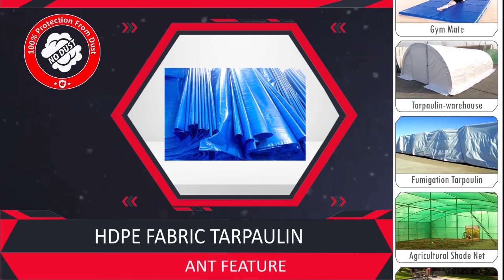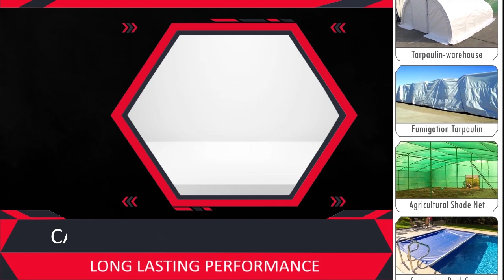Trending Tarpaulin Add_2022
Video Editing
I am a Professional Video Editing and animation designer with experience of more than 12 years.
Product Launch Videos, Animated Videos, Recipe Videos, Event Videos, Music Videos, Cartoon Videos, Company Presentations for your Business and etc.) All the videos will be delivered in any video format,  Fast Delivery, There will be the unlimited revision. Your satisfaction is 100% guaranteed, Receive a custom order. Please give me a chance to prove it. So I am here waiting for you.

Functional:
Planning and designing for Add printing designs & multimedia presentations using Multimedia tools. [ Quality Design | 100% Satisfaction | High-Quality Files | Fast Communication ]

Technical Skills :
Coral Draw  |  Adobe Illustrator  |  Adobe Indesign |  Adobe Photoshop  |  Adobe Premier |  Adobe  Aftereffects  |   Adobe Audition.

Amazon Products Mega Offer Sale

Sony HT-S20R 5.1 Channel

Philips 80 cm (32 inches)

Dell Vostro 3491 14-inch FHD Laptop

LG 80 cms (32 Inches) HD Ready LED Smart TV 32LM560BPTC

LG 19 inch HD Ready Monitor, TN Panel with VGA, HDMI Ports - 19M38HB (

Dell Inspiron 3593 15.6-inch FHD Laptop (10th Gen Core i3-1005G1/8GB

DELL Vostro 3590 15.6-inch FHD Laptop (10th Gen Core i5-10210U/8GB

Dell Optiplex 380 Desktop (Intel Core 2 Duo E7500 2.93 Ghz, 4 GB

Dell Inspiron 22 3280 All-in-One Desktop (Core i3 (8th Gen)/4GB RAM

Black Pearl Lifestyle Glass Top Gas Stove, 4 Burner Gas Stove

Milton Premium 3 Burner Glass Top (Black)

Elica Vetro Glass Top 3 Burner Gas Stove

Angelie 6171 Makeup kit+7 Piece Brush Set for Women (Pink)

ADS Color Series Makeup Kit (8 Eyeshadow, 1 Power Cake, 8 Lip Color

Adbeni Festive Speciality Exciting Deal Combo Makeup-Sets of 28 Pc

LG 80 cm (32 inches) HD Ready Smart LED TV

Redmi 108 cm (43 inches) Android 11 Series Full HD Smart LED TV

Sony Bravia 139 cm (55 inches) 4K Ultra HD Smart LED Google

Vu 126 cm (50 Inches) Premium 4K Series Smart Android LED TV

Acer 127 cm (50 inches) I Series 4K Ultra HD Android Smart LED TV

Kodak 126 cm (50 inches) 4K Ultra HD Smart Android LED TV

TCL 125.7 cm (50 inches)  4K Ultra HD Certified Android Smart QLED TV

Croma 127 cm (50 Inches) 4K Ultra HD Smart LED TV

OnePlus 125.7 cm (50 inches) U Series 4K LED Smart Android TV

Sony Xperia 1 iv XQ-CT72 Dual Sim 12GB 256GB 5G (Purple)

BlackBerry Micro USB Bold 4 9900, Box Pack for Smartphone - White Colour

BlackBerry Passport 4G, 3GB 32GB Black Colour, Box Pack.

Xiaomi 11 Lite NE 5G (Vinyl Black 8GB RAM 128 GB Storage)

Lava Agni 5G |64 MP AI Quad Camera| (8GB RAM/128 GB ROM)

Samsung Galaxy Z Fold4 5G (Beige, 12GB RAM, 256GB Storage)

Redmi Note 11 Pro + 5G (Mirage Blue, 8GB RAM, 128GB Storage)

vivo iQOO 7 5G (Monster Orange, 8GB RAM, 128GB Storage)

Redmi 8A Dual (Sky White, 3GB RAM, 32GB Storage)

Thanks.
Kind Regards.
G. Paulraj.